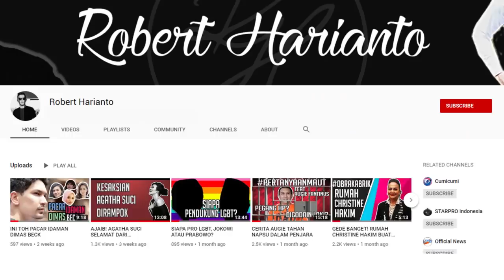PERJUANGAN REZA RAHADIAN "DULU FOTO GUE SAMPAI ADA DI TONG SAMPAH!"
Hi Subs, pas kerumah Reza gua sempet ngopi (ngobrol Pinter). Gua belajar banyak banget dari Perjuangan dia. Sukses itu enggak cuma modal tampang dan badan, tapi juga kerja keras banget banget. Bayangin dulu seorang Reza Rahadian saja fotonya sempat ada di tong sampah! tapi dengan berbagai perjuangannya dia mampu menjadi seperti sekarang! seperti apa cerita kehidupannya? Saksikan video selengkapnya subs! Enjoy!

Thanks ya za ! Oiya ini penampilan dia pertama kali di vlog loh !